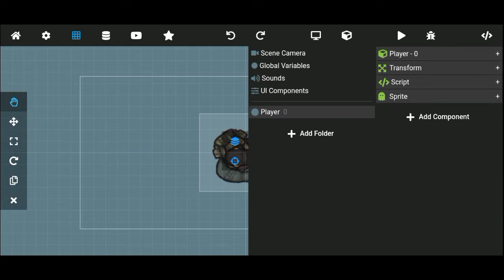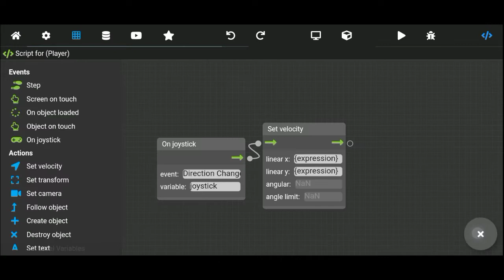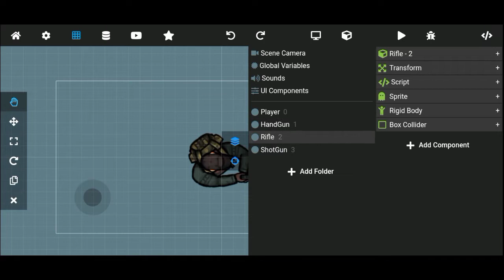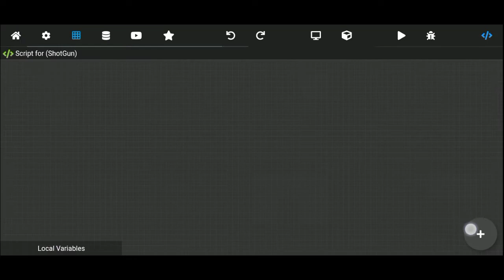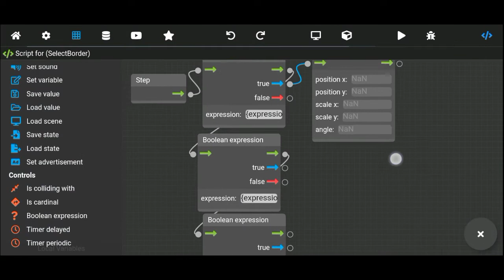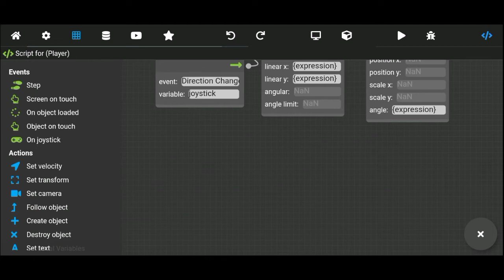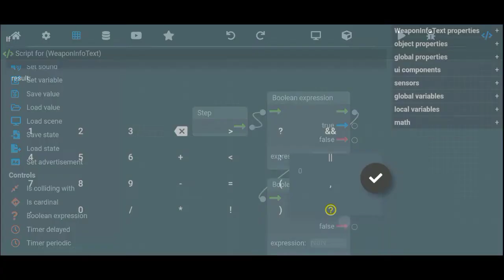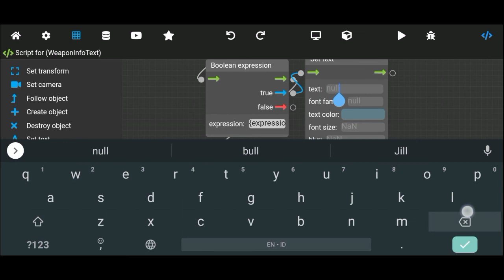Weapon Switching - Max2D Tutorial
Let's create a system for switching between weapons!